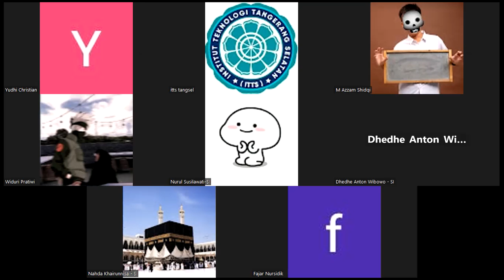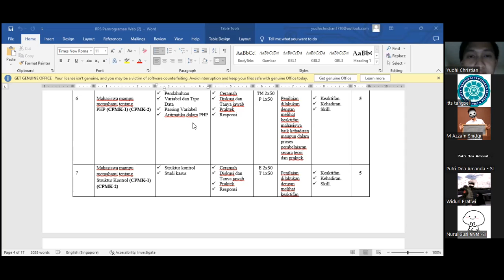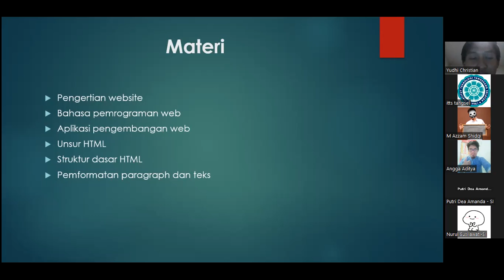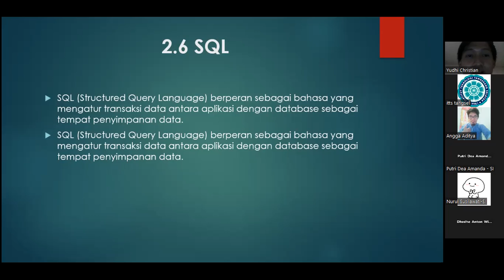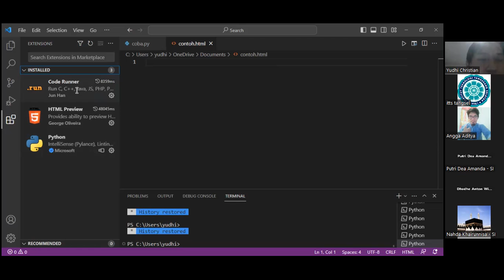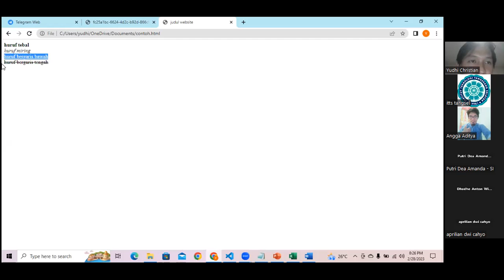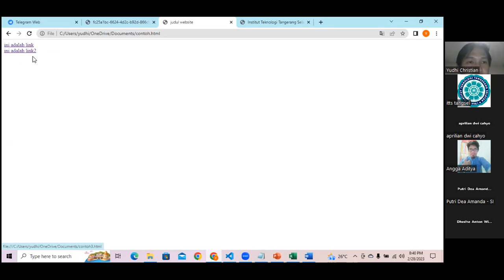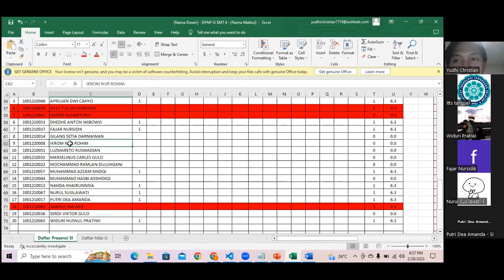2023-02-28 Pemrograman Web - Kary